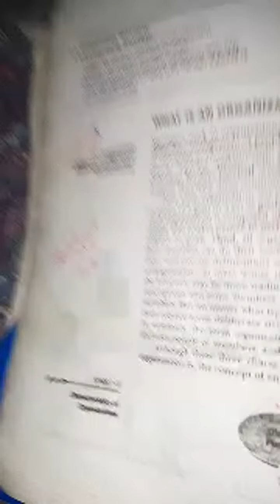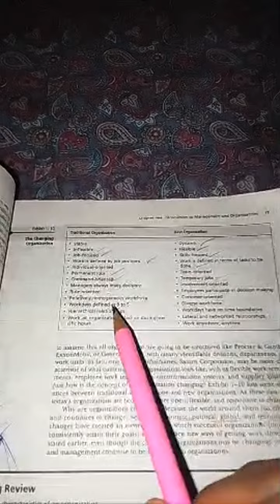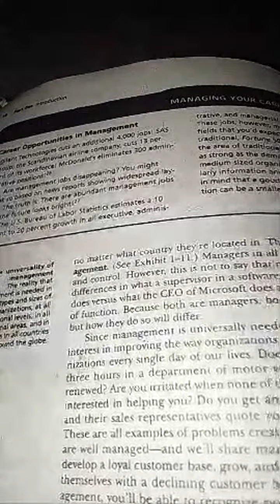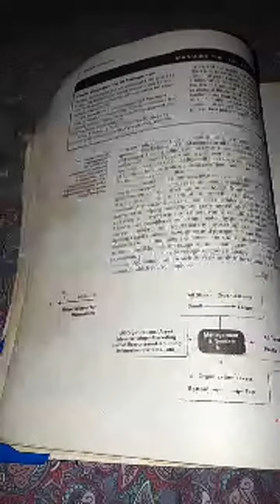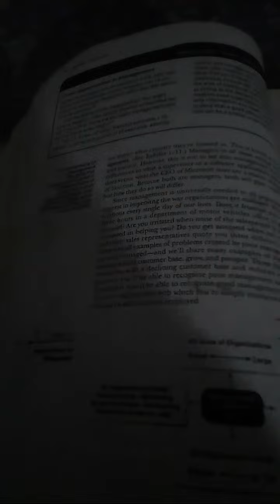Highlight 6:56 - 11:58 from Review of introduction to Management and Organization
Target 20k300videos
In this channel we can share video about management, HRM, commerce, accounting, education, MBA course , cooking recipes, funny video,etc
All MBA course topic available our channel
Thanks
mba course,